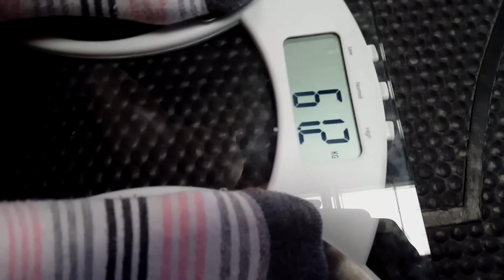Sinead O'Donnell Pound 4 Pound Q1